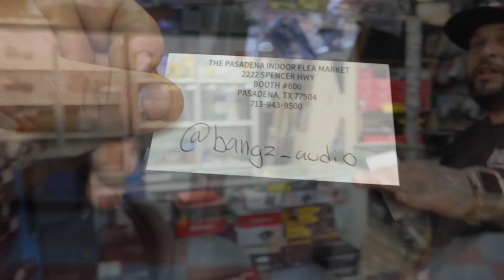WE PUTTIN BANG IN DA LAC! PART 1